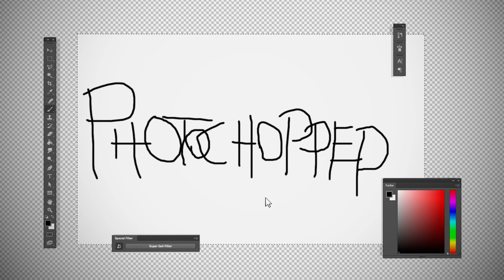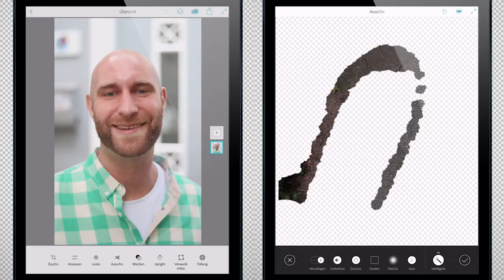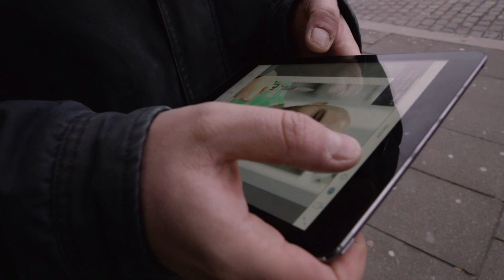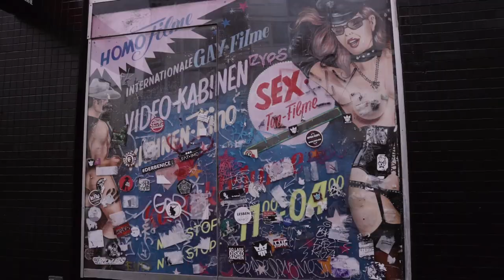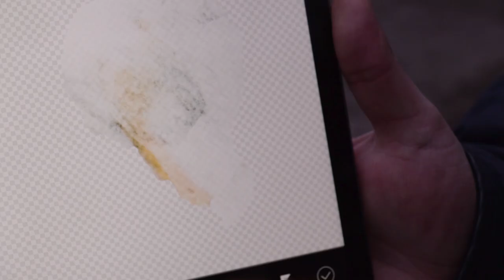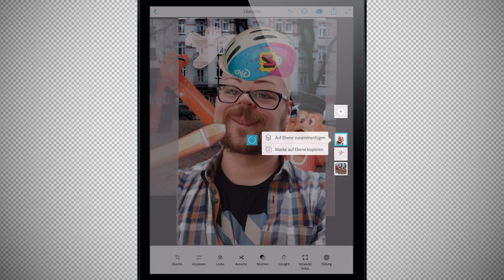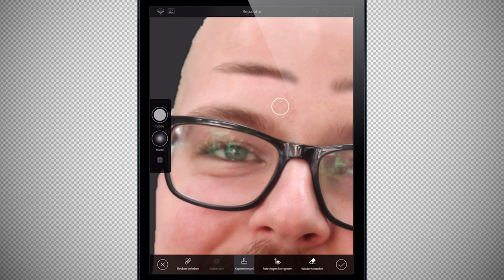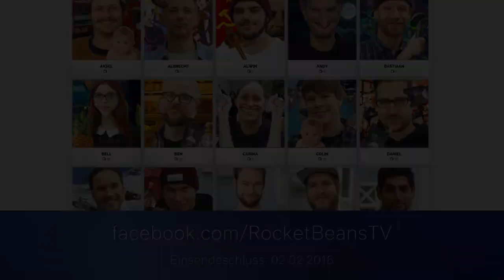[1] Photochopped mit Hannes und Ben | Photoshop Fix und - Mix im Test | 26.01.2016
Photochopped ist das Format, in dem wir die neusten Produkte von Adobe unter die Lupe nehmen. Mit freundlicher Unterstützung von Adobe selbst, haben wir die Möglichkeit schnellstmöglichst einen Blick auf neue Programme und Updates zu werfen. In dieser Folge schauen sich Hannes und Ben die Apps Photoshop Fix und Photoshop Mix an. ►Photochopped in der Playlist: ►Rocket Beans TV 24 Stunden auf Sendung